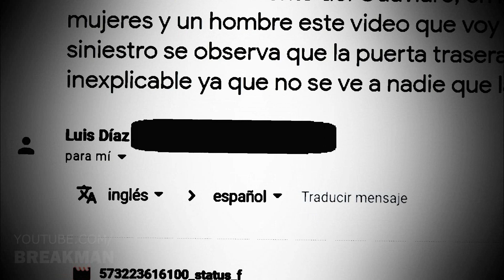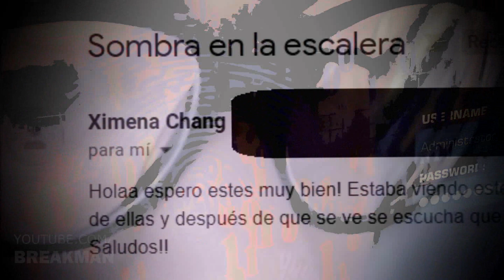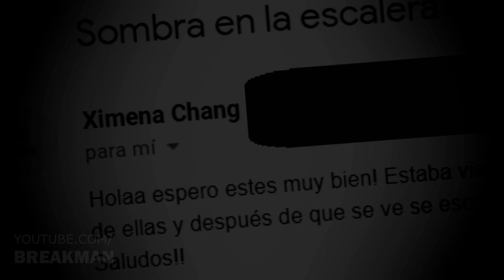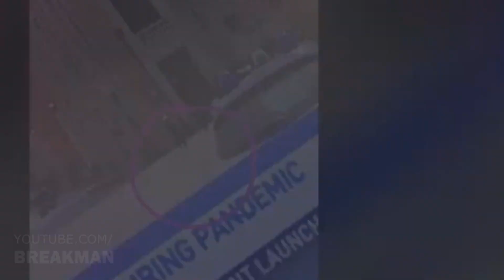5 Cosas Paranormales Captadas En Tv En Vivo Parte 10 l FINAL DE TEMPORADA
Muchos casos paranormales se han registrado, pero lamentablemente siempre cabe la posibilidad de que hayan sido editados. Sin embargo cuando ocurren en vivo, la posibilidad que sean reales aumenta considerablemente. Soy Breakman y es hora de tomarse un break.

MUSIC